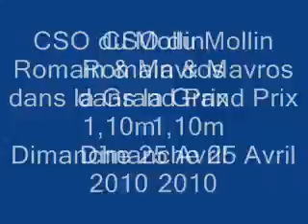vidéo-Romain & Mavros-Mollin-25 avril 2010.wmv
CSO du Mollin à la garnache. Romain et Mavros